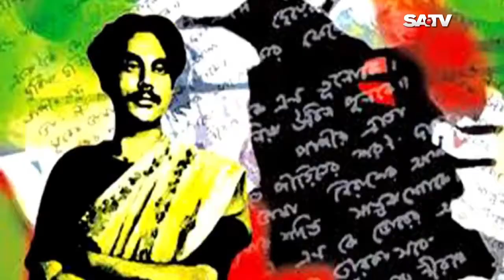SANGEN BISSHOJOY EP 10